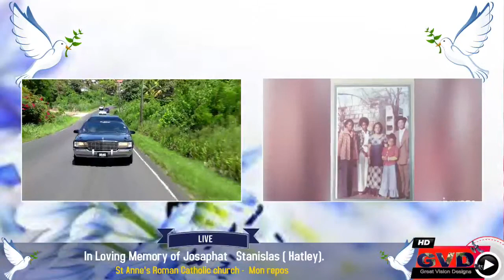In Loving Memory of Josaphat Stanislas ( Hatley).